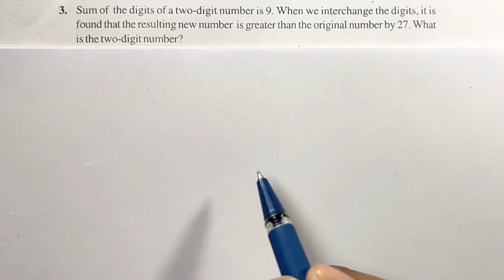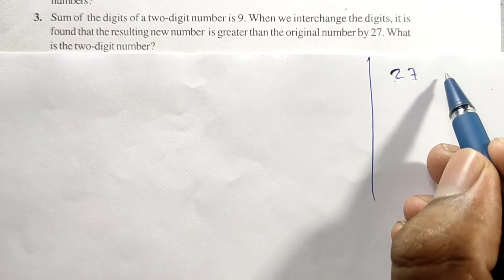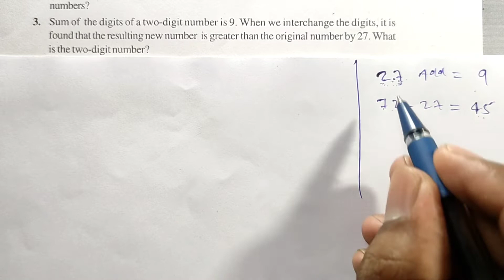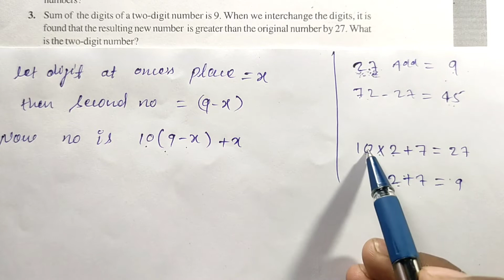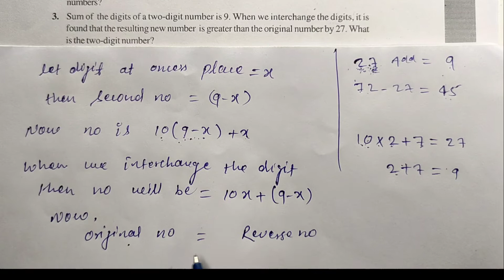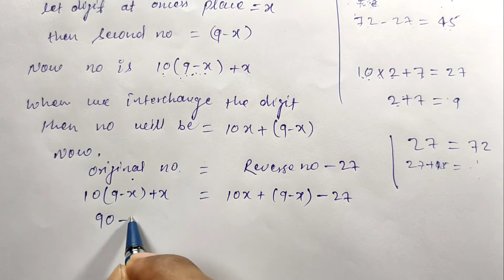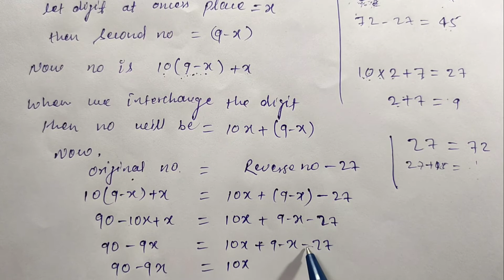Class 8 Maths Exercise 2.4 Question No 3 | Maths NCERT | Chapter 2 Linear Equations In One Variable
2 Linear equation in one variable

Subject _ Class 8 maths
Chapter - 2 Linear equation in one variable
Topic- Exercise 2.4 question no 3 Explanation

Class 8 Maths Exercise 2.4 Question No 3
Exercise 2.4 question no 3
Question no 3 class 8 maths exercise 2.4
Class 8 Maths Exercise 2.4
class 8 maths exercise 2.4 question